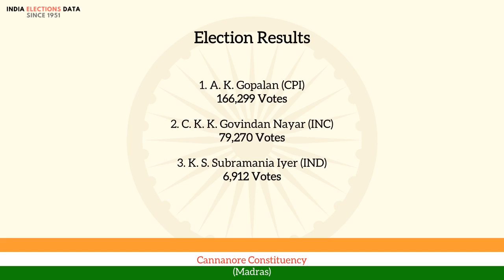Cannanore Constituency Madras loksabha Election Result 1951 A. K. Gopalan CPI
loksabha election 1951 results, for Cannanore Constituency, Madras, where winner is A. K. Gopalan, from political party CPI. Watch the video to know more information about other candidates, voters count, etc.